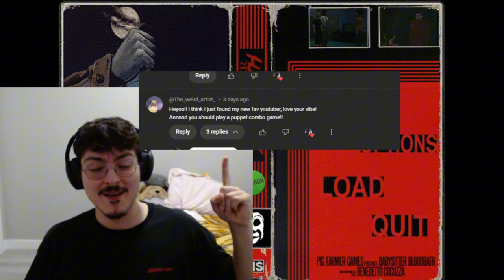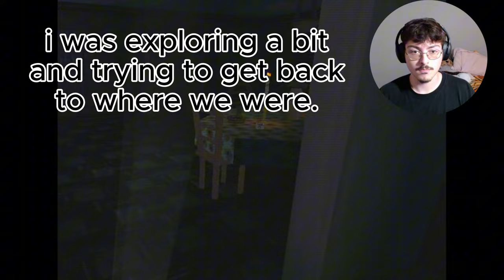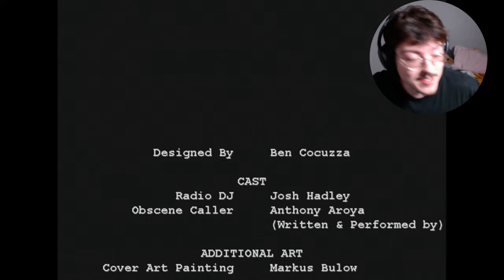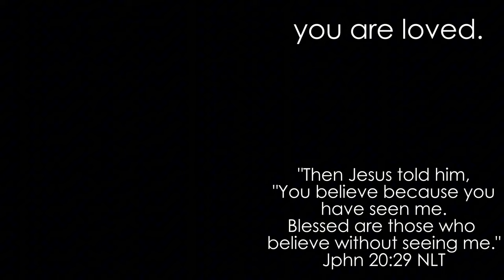the BEST and MOST SCARIEST GAME IVE PLAYED | BABYSITTER BLOODBATH (Puppet Combo)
guys this took me hours to edit. if yall dont like and sub... im gonna commit tax evasion (fbi if youre watching im jk dont pull up)
Anyways thx for watching guys and hope you guys enjoyed and lmk
what other games should i play because these are so fun running away from a killer lol.
yes i know i made a typo at the end. and now im sad. John*
God bless.